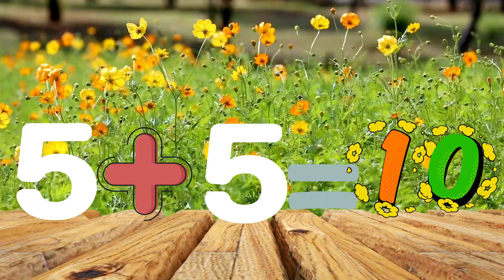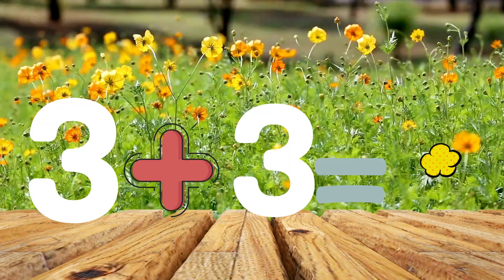"Add It Up! | Fun Kids' Math Song for Learning Addition 🎵"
"Get ready to have fun with numbers in our new catchy math song, 'Add It Up!' 🎶 This exciting and colorful video is perfect for kids aged 0-10, making learning addition easy and enjoyable. Watch as friendly numbers dance, sing, and help your little ones add up in a way they'll never forget! Join in the fun and sing along to this unforgettable tune that makes math a blast. 🌟"